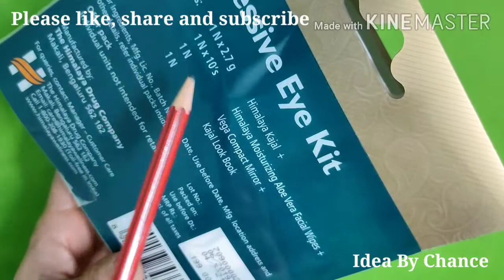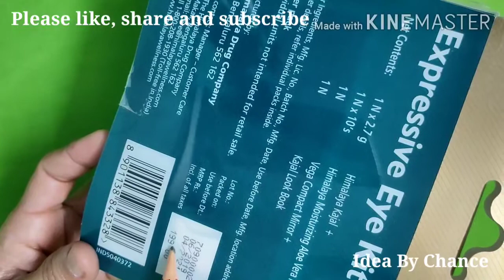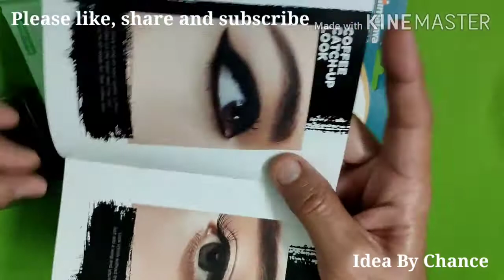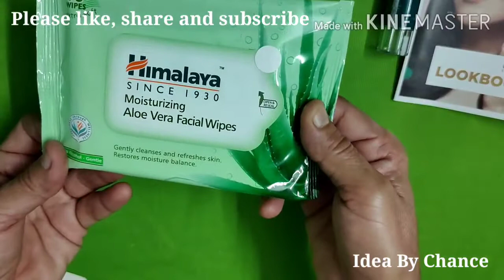HIMALAYA Expressive Eye Kit Review | Himalaya Kajal Review | Idea By Chance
Hello 🙏 Everyone
HIMALAYA Expressive Eye Kit Review | Himalaya Kajal  Review❤️💙💚